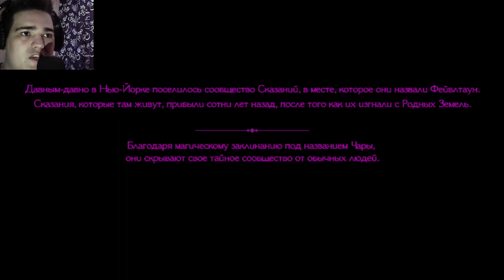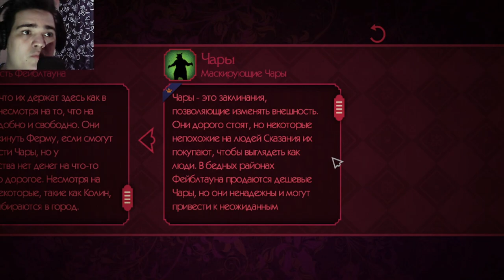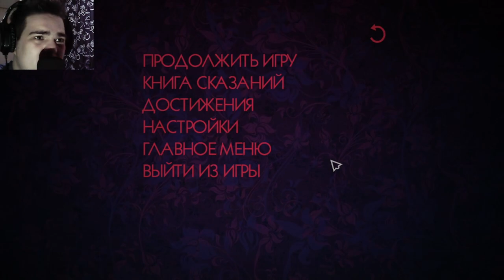ПЕРВЫЙ РАЗ В СКАЗОЧНОМ МИРЕ.. ► ПРОХОЖДЕНИЕ THE WOLF AMONG US [#1] (пилотная серия)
Хеллоу! Новая игрушка подъехала.. От создателей The Walking Dead..
Серия прикольная и смешная)